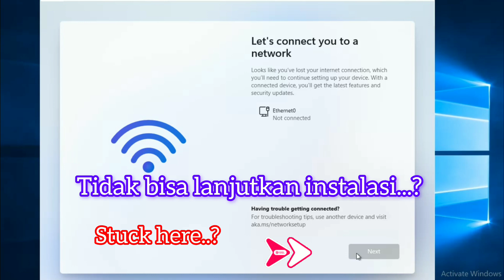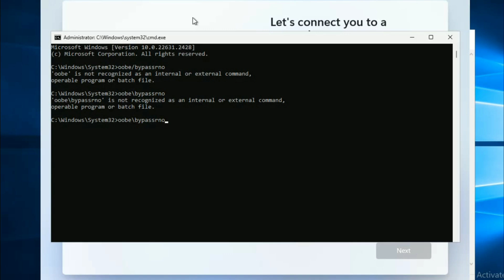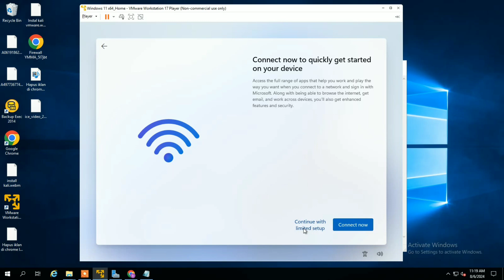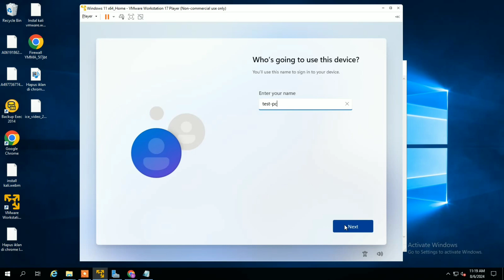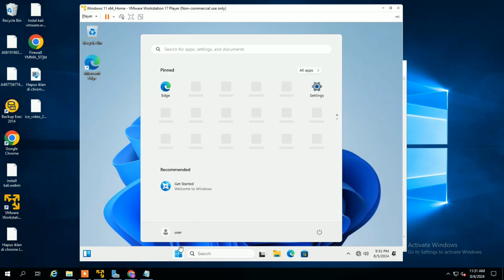How to fix stuck on let's connect you to a network windows 11 installation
Copy Script :
oobe\bypassnro